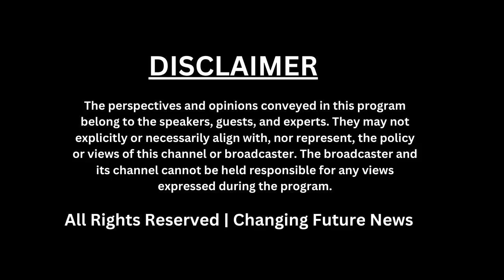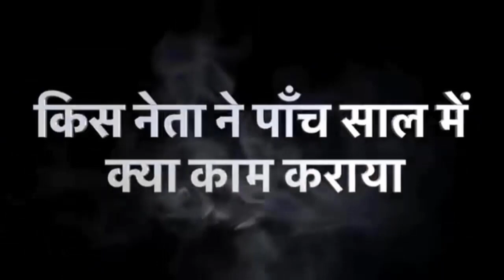Karnal में स्कूलों का होगा_विस्तरत आकलन